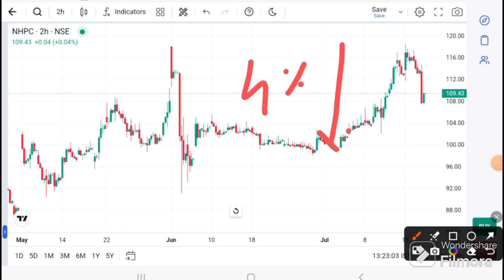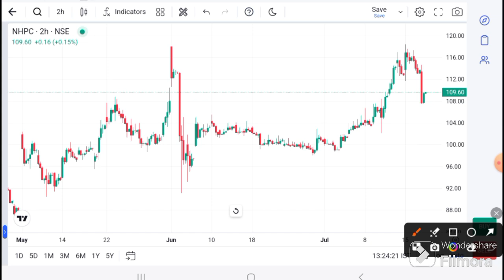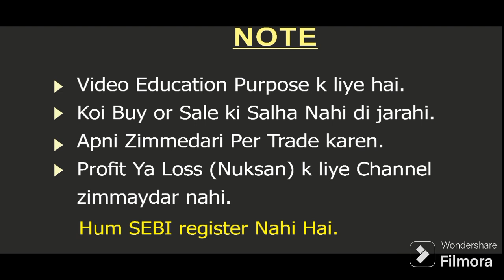NHPC SHARE LATEST NEWS I NHPC ANALYSIS I NHPC SHARE TARGET | NHPC Technical Analysis